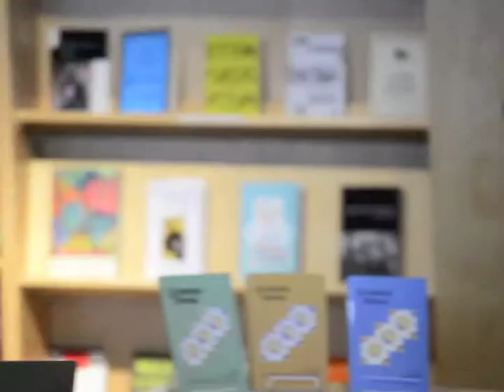2013 - 12-Sugar, Stamps, Bikes, and Metal, Author - The Grannie Annie Book Signing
The Grannie Annie author of "Sugar, Stamps, BIkes, and Metal," published in "Grannie Annie, Vol. 8," reads her story at the 2013 Grannie Annie Gathering in St. Louis, Missouri.